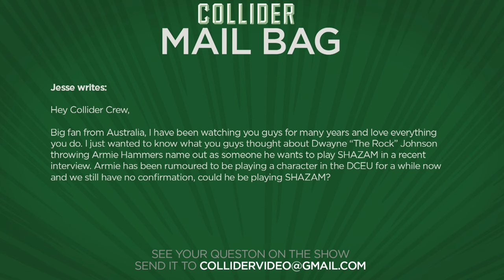War For The Planet Of The Apes Final Trailer - Collider Movie Talk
On this episode of Collider Movie Talk (Tuesday, May 16th, 2017) John Campea, Jon Schnepp, Mark Ellis, Perri Nemiroff, Ashley Mova and Wendy Lee discuss the following:

-Final trailer released for War for the Planet of the Apes

-Batgirl reportedly next female led DCEU movie according to Deborah Snyder

-Blake Lively to star in Nick Cassavetes’ MMA movie Bruised

-Wonder Woman 2 reportedly already in the works

-Claire Foy in talks to star as Lisbeth Salander in The Girl in the Spider's Web

-New The Mummy featurette reveals Russell Crowe as Hyde

-Mail Bag

20th Century Fox has released the final War for the Planet of the Apes trailer online. Director Matt Reeves returns for the follow-up, which picks up a few years after the events of Dawn of the Planet of the Apes, where an all-out war between the humans and the apes is underway. Caesar, played by Andy Serkis, sets out to exact revenge against The Colonel, played by Woody Harrelson, who has amassed a massive human army at a compound deep in the snow.

Writer/director Joss Whedon’s Batgirl could be the next DC female superhero movie to hit theaters following director Patty Jenkins’ Wonder Woman; this according to Deborah Snyder, co-founder of Cruel and Unusual Films and the producer of the DCEU movies. In a series of tweets from people in attendance at the Wonder Woman Chinese Premiere red carpet event, Deborah Snyder said Whedon’s Batgirl will reach theaters before a potential Wonder Woman sequel.

According to Deadline, Blake Lively has signed on to star in Bruised, a mixed martial arts action-drama directed by The Notebook and My Sister’s Keeper helmer Nick Cassavetes. Lively will play Jackie, a single mother working two jobs and a disgraced MMA fighter who has been up against the ropes her entire life. When the authorities threaten to take her young son away from her, she must get back in the cage for one last chance to fight for redemption and give her son the life she always wanted.

The big push for Wonder Woman is just beginning, but now it seems Warner Bros is already developing a follow up to their first female-led superhero film. In a report via Slash Film, Arthur Wong was in attendance at the Shanghai press event for Wonder Woman when Zack Snyder revealed on the red carpet for the event that WB and DC Films are already planning a sequel.

THR is reporting that The Crown star Claire Foy is Sony’s top choice to play hacker Lisbeth Salander in its adaptation of The Girl in the Spider's Web; a relaunch of the Girl With the Dragon Tattoo franchise that has Don’t Breath helmer Fede Alvarez attached to direct. The studio has been on the hunt for a new actress to take on the role, with sources for THR saying the finalists came down to Foy and Felicity Jones.

Universal Pictures has unveiled a new behind-the-scenes featurette for The Mummy, and it gives us a better look at Russell Crowe’s Dr. Jekyll character while also revealing his other, more sinister side with Mr. Hyde.

MAIL BAG